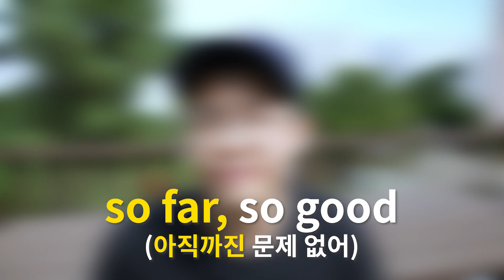꼭 알아야 하는 원어민 표현 so far 완벽 정리!ㅣ원어민들은 so far를 이럴 때, 이렇게 씁니다! (원어민 영어회화표현, English everywhere)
꼭 알아야 하는 원어민 표현 so far 완벽 정리!
원어민들은 so far를 이럴 때, 이렇게 씁니다!
(원어민 영어회화표현, English everywhere)

▶ 더욱 다양한, 래릿의 '리듬 영어'는
라이브 클래스(온라인 스터디)로 배우실 수 있어요!:)

[선착순 한정] 라이브 영어 클래스, 온라인 수강생 모집!

▶ 미드(영어) 학습법 노하우
무료 소책자(e-book) 다운받기

[미드 추천] 미드영어회화, 영어공부 할 때
반드시 알아야 하는 '이것'!
미드 보기 전에 이 영상 꼭 보세요! (영어고수들의 영어 학습법)

라이브로 참여하셔서,
마치 실제 강의처럼!
같이 영상 보면서 리듬 타고 쉐도잉, 딕테이션 등을 통해
영어 리스닝, 스피킹 실력을 빠르게 키우고 싶으신 분들은
라이브 할 때 바로 참여하실 수 있어요:)

** 라이브 방송은 정해진 요일 및 시간은 없으며,
바로 알림을 받아보실 수 있습니다!:)

Learning a language is
having a whole new world.

언어를 익히는 것은,
새로운 세상 하나를 갖는 것.

- 래릿(Letit)

▶ 당신의 영감을 위한 모든 것,
Inspiration Class l 영감 수업
(무료 학습자료 제공)